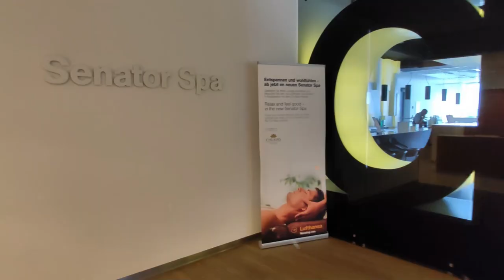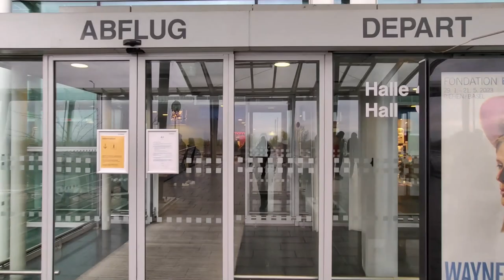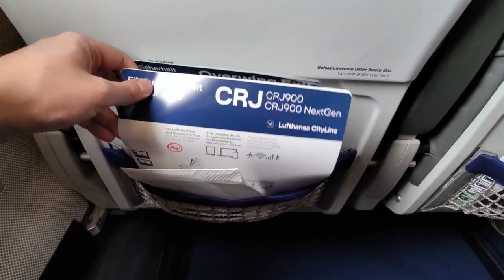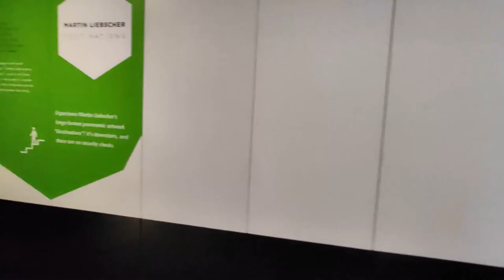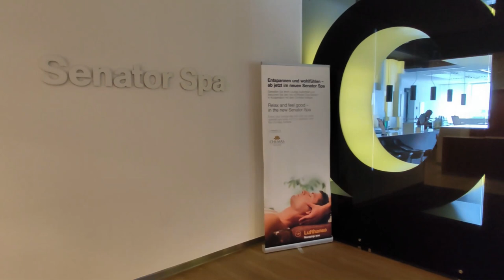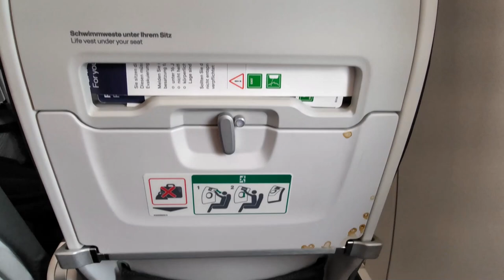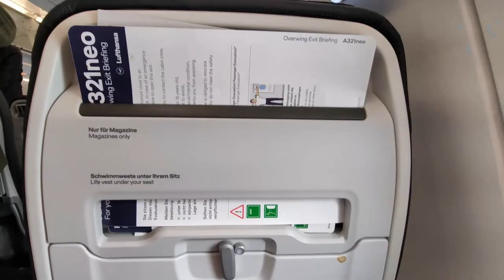This Lufthansa flight sure was something special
Flying Lufthansa via Frankfurt felt like being on two different airlines. Join me on this trip from Basel to Edinburgh in Lufthansa economy class. Learn about the fake policies from the air crew and lounge staff. And get ready for a surprise performance!

✈️ Trip details:
Route: Basel BSL to Frankfurt FRA to Edinburgh EDI
Date: April 18, 2023
Airline: Lufthansa (LH)
Aircraft type: Bombardier Canadair Regional Jet CRJ900 and Airbus A321neo
Class of service: Economy class
Frequent flyer status: Star Alliance Gold (TK Elite)
Paid with: Cash

1️⃣ Mirrorless camera:
Canon EOS M50 + EF-M 15-45mm Kit (Mark II):
Battery LP-E12
Memory card SanDisk Extreme PRO

2️⃣ Wide-angle lens for Canon M50
Canon EF-M 11-22mm f/4-5.6 STM:

3️⃣ Camera cage for M50
SmallRig M50 /M50 II /M5 Cage:

4️⃣ Compact Android phone
ASUS ZenFone 9 with 256 GB storage

5️⃣ Mini tripods/selfie sticks
Ulanzi MT-47 camera tripod:
Ulanzi MT-34 with built-in phone clamp:
Manfrotto PIXI:
PIXI Kit with smartphone clamp:

6️⃣ Compact microphone for cameras and smartphones
Comica CVM-VM10II mini shotgun mic:

7️⃣ Travel backpack with removable daypack
Osprey Farpoint 55:
Larger version (Farpoint 70):

⌚ Sections in this video (This Lufthansa flight sure was something special):
00:00 | Lufthansa economy class
00:59 | Check-in in Basel
01:43 | Skyview Lounge at EuroAirport
02:24 | Boarding CRJ900
03:20 | Onboard seat tour
04:24 | Meal service
04:57 | The good part
05:41 | Senator Lounge FRA at A gates
07:35 | Transfer to B gates
08:15 | Senator Lounge at the B gates
09:39 | Boarding A321neo (the bad part)
11:13 | The other problem
11:42 | Bagpipe concert
12:26 | The special treatment
14:14 | Is Lufthansa really a full-service carrier?